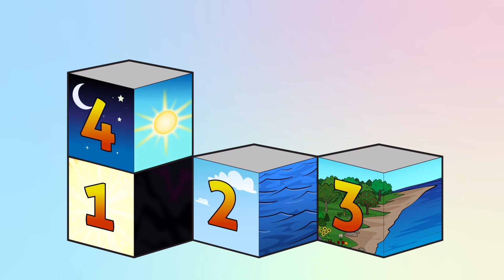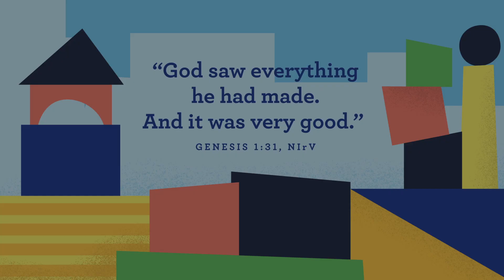God Made Everything (Pt4) | August 27 | 2 Years-K